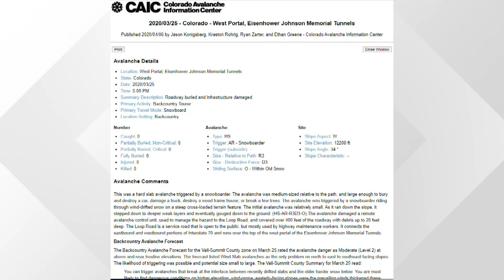CO Attorney General warns of 'chilling effect' if avalanche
The experienced backcountry snowboarders are both charged with reckless endangerment and may have to pay nearly $170,000 in restitution.